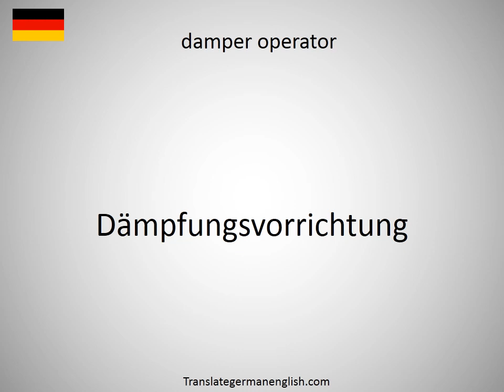How to say damper actuator in German?